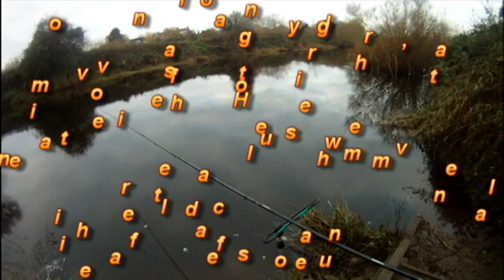A suprise pike on the bolo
A session on the bolo, River Dee Farndon free stretch